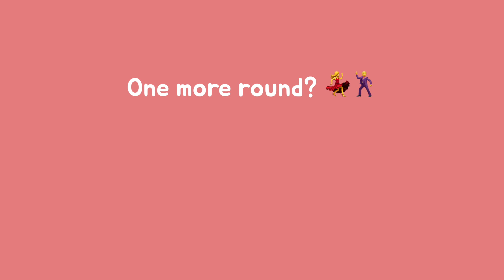마마무 "딩가딩가" | K-POP 커버댄스 | 쥬니딴스 키즈댄스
한참 전에 완성했는데 코로나가 진정되고서야 찍었어요 😭😭
너무너무 노력 많이 한 우리 바디앤댄스 키즈들!💓💕

열심히 연습한 아이들 영상이니 나쁜 말은 삼가 부탁드립니다.

더 많은 안무와 영상 보러가기